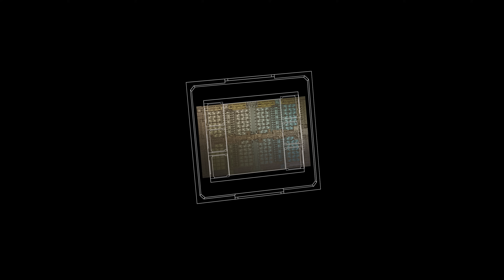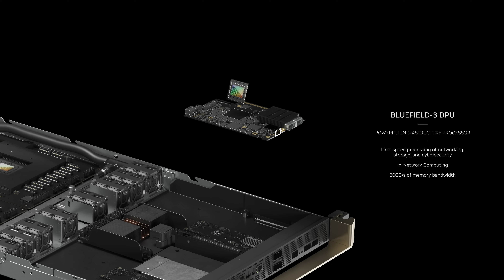AI Factory for the New Industrial Revolution | NVIDIA GTC24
Discover how NVIDIA technologies are being used to build the AI factories that power the new era of accelerated computing and real-time generativeAI.